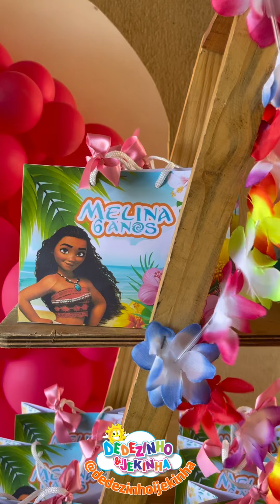Aniversário da Melina - Recreação na Piscina e brincadeiras na piscina 🥰👏🏻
Sigam a gente no Instagram @dedezinhoijekinha